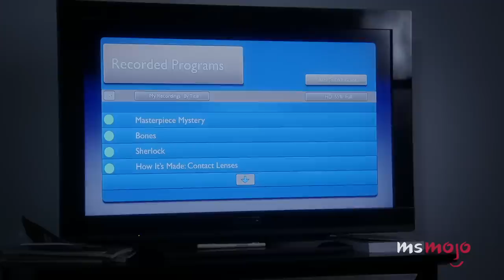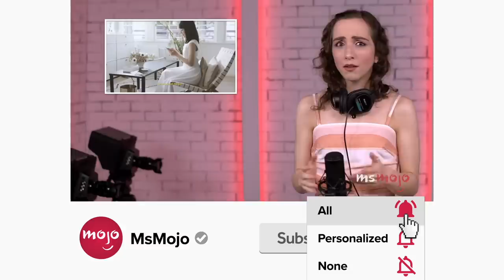Top 10 Mistakes That Were Left in Sitcoms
How did we not notice these mistakes left in sitcoms? For this list, we’ll be looking at the most notable goofs, plot holes, and funny unplanned instances that made it into situational comedies. Our countdown includes "Brooklyn Nine-Nine," "New Girl," "Seinfeld," and more! Which sitcom mistake did YOU catch?